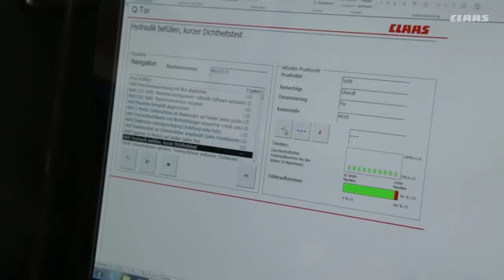Il CARGOS. Nascita del carro combinato.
Curiosi di vedere come viene costruito il nostro CARGOS? Benvenuti a Bad Salgau!